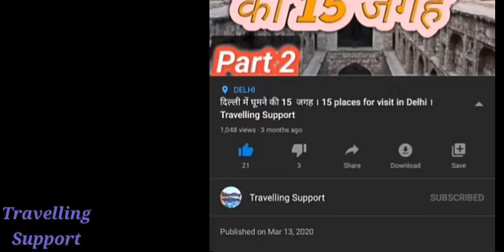प्रयागराज ( इलाहाबाद ) में घूमने की जगह । Place to visit in Allahabad । Travelling Support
Hi guys welcome back to another video of Travelling Support In today's video here detailed information about top 10 places to visit in Allahabad PrayagRaj.
VOICE OVER BY - Nishant Pachori